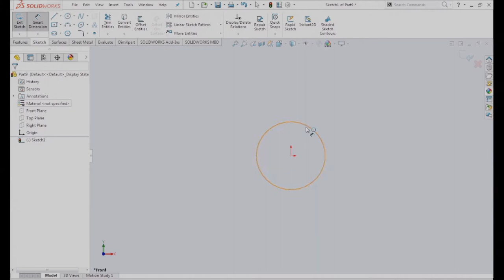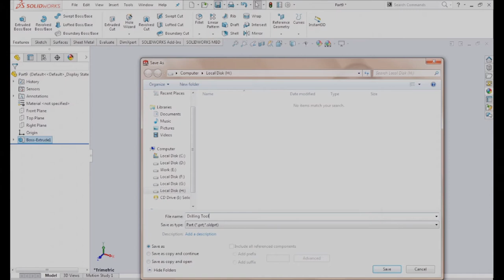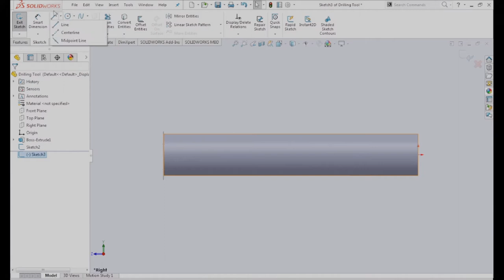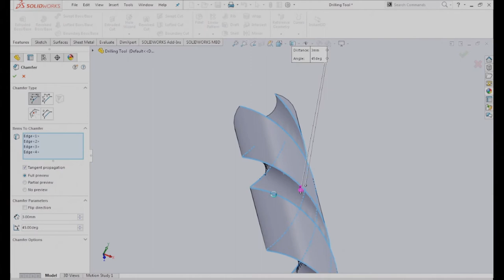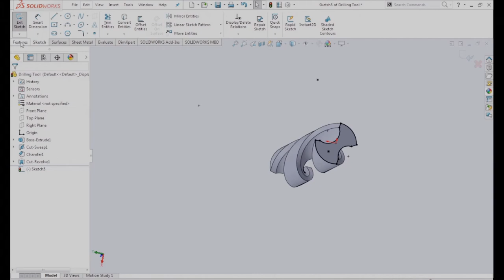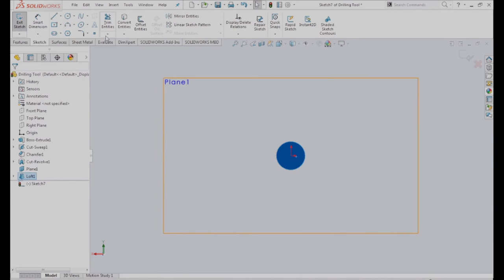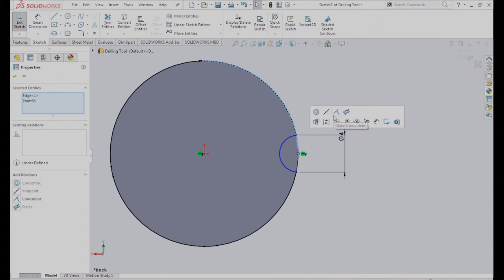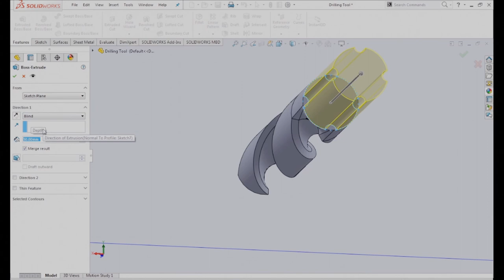Drill bit design mechanism using the SolidWorks mechanical design program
A drill bit is a cutting tool designed for use with a drill or similar powered rotary tool to create holes in various materials, including wood, metal, plastic, and masonry. These bits come in a wide variety of shapes, sizes, and materials to suit different drilling needs. Here's a brief overview:

Key Features:

Shaft: The shaft, or shank, of a drill bit is the part that attaches to the drill chuck. It can have different shapes to fit various types of drills, including round, hexagonal, or SDS (for hammer drills).

Point: The tip of the drill bit is called the point. It is the cutting edge that penetrates the material. The design of the point can vary depending on the material to be drilled. Common point types include twist, brad, and masonry points.

Flutes: Flutes are the spiral or helical grooves that run along the length of the bit. They help to remove material, debris, and facilitate chip ejection while drilling.

Material: Drill bits are made from various materials to suit specific drilling tasks. Common materials include high-speed steel (HSS), cobalt, carbide, and diamond-tipped bits. Each material has different properties and is suited for different materials and applications.

Types:

Twist Drill Bits: These are the most common type and are used for general-purpose drilling in materials like wood, metal, and plastic.

Masonry Drill Bits: Designed for drilling into concrete, brick, and other masonry materials.

Wood Drill Bits: Ideal for drilling holes in wood. Brad point bits, spade bits, and Forstner bits are some common variations.

Metal Drill Bits: Designed for drilling into metal. HSS and cobalt bits are commonly used for this purpose.

Tile and Glass Drill Bits: These have a specialized, spear-shaped tip for drilling into ceramic tiles, glass, and other brittle materials.

Step Drill Bits: Feature multiple stepped diameters in a single bit, allowing you to drill holes of various sizes without changing bits.

Countersink Bits: Combine drilling and countersinking in one step to create recesses for screws or bolts.

Usage:

Drill bits are used in a drill to create holes of different sizes and depths in various materials. They are a fundamental tool in woodworking, metalworking, construction, and other industries.

When choosing a drill bit, consider the material you're drilling into, the size of the hole you need, and the type of drill you're using, as different bits are optimized for specific applications. Safety precautions should always be taken when using drill bits, including wearing protective gear and following manufacturer's guidelines.